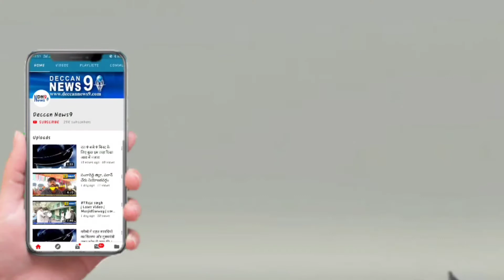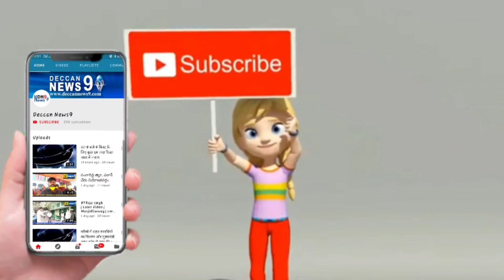RATION KITS DISTRIBUTION IN BOWENPALLY